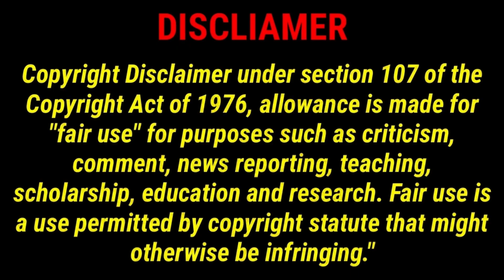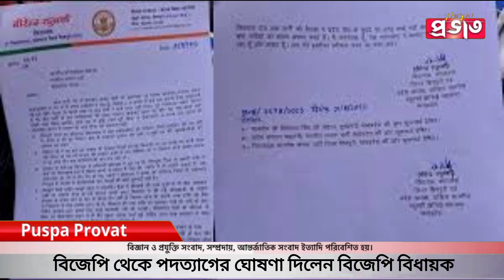বিজেপি থেকে পদত্যাগের ঘোষণা দিলেন বিজেপি বিধায়ক